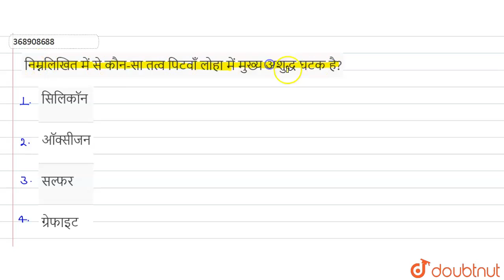निम्नलिखित में से कौन-सा तत्व पिटवाँ लोहा में मुख्य अशुद्ध घटक है? | 12 | तत्वों के निष्कर्षण क...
निम्नलिखित में से कौन-सा तत्व पिटवाँ लोहा में मुख्य अशुद्ध घटक है?
Class: 12
Subject: CHEMISTRY
Chapter: तत्वों के निष्कर्षण के सिद्धान्त एवं प्रक्रम
Board:NEET

👉 Have Any Query? Ask Us.